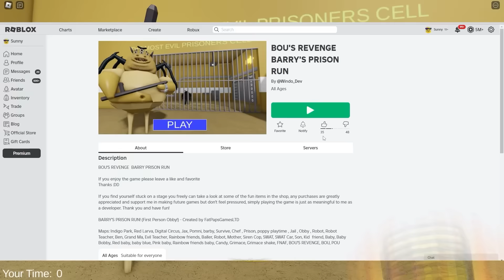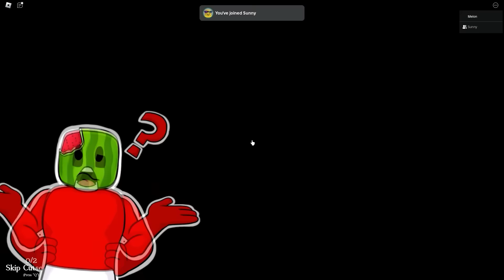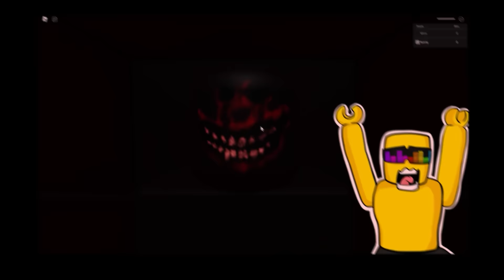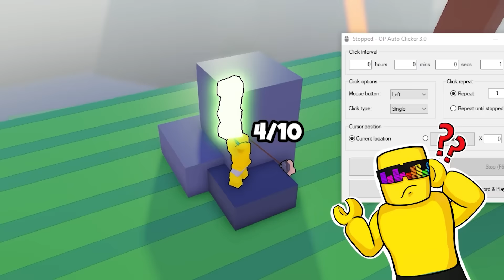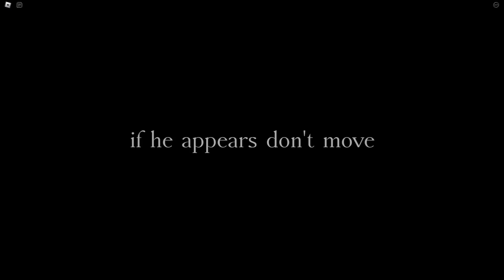Can YOU SURVIVE Dandy's World in Roblox..?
Trying to SURVIVE Dandy's World in Roblox
Sunny and Melon are in Dandy's World. Today we're going on a big ADVENTURE with reaching THE TOP FLOOR.. Are we going to manage to do it?! WATCH TILL THE END TO FIND OUT!!!